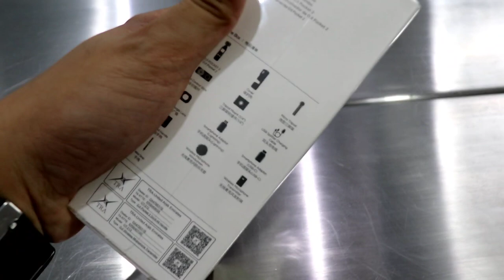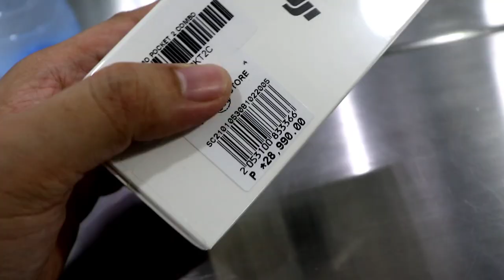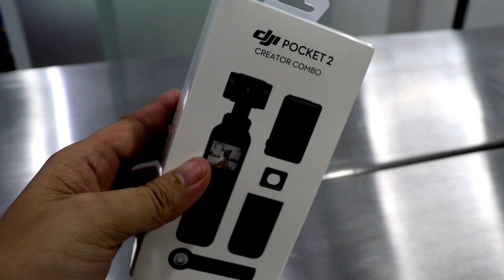MY NEW VLOGGING CAMERA 😍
Please like our clinic's fb page:
Zootopia Animal Clinic
Doc Gelo TV

Please share to other furparents.
God bless!